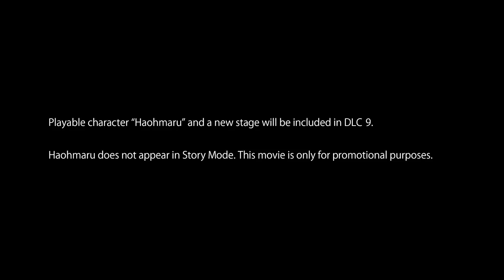SOULCALIBUR VI – Haohmaru Launch Trailer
Haohmaru is ready to show the cast of SOULCALIBURVI what it means to be a warrior!

Prepare to embrace death when Haohmaru from SamuraiShodown joins the stage of history as part of DLC 9 & 10 arriving March 31st!